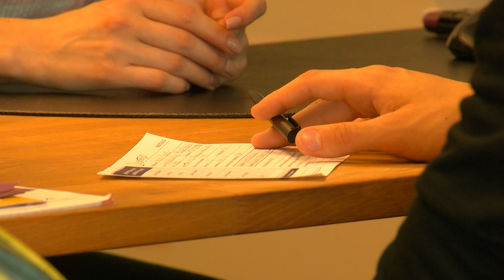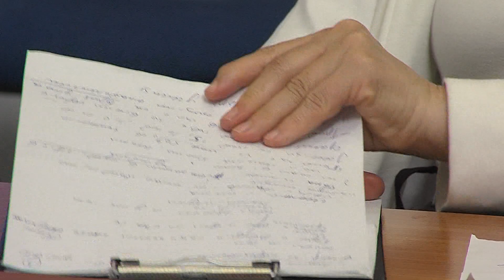След Брекзит: 10 % отлив на български студенти от британските университети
С 10 процента по-малко са желаещите българи да учат в британски университети след Брекзит. За тази година документи за прием във висшите учебни заведения на Острова са подали около 1700 младежи, или с 200 по-малко спрямо 2019 година.